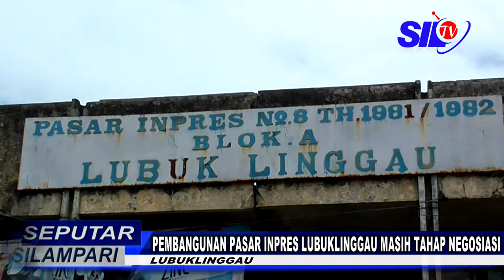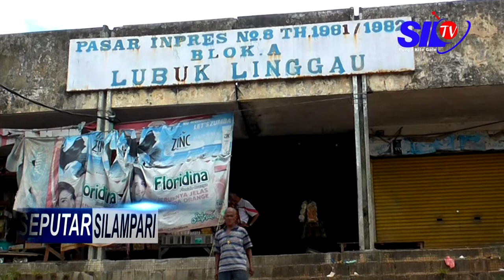SEPUTAR SILAMPARI - PEMBANGUNAN PASAR INPRES LUBUKLINGGAU MASIH TAHAP NEGOSIASI